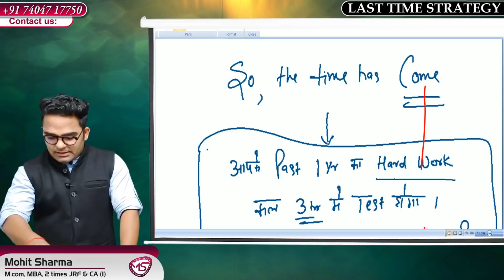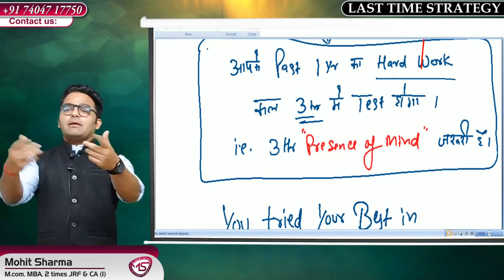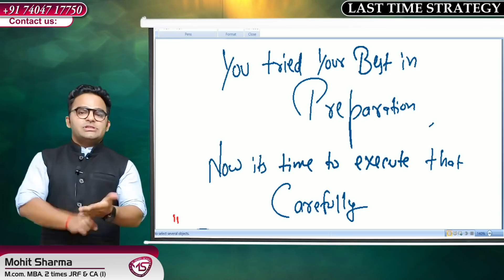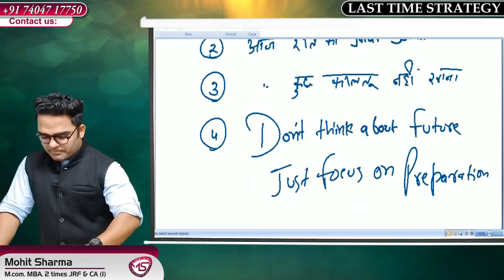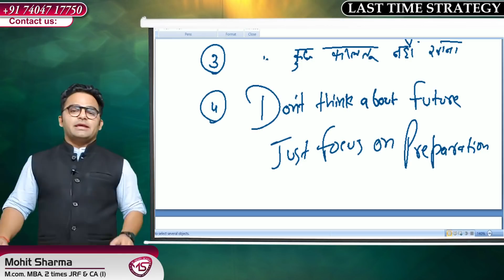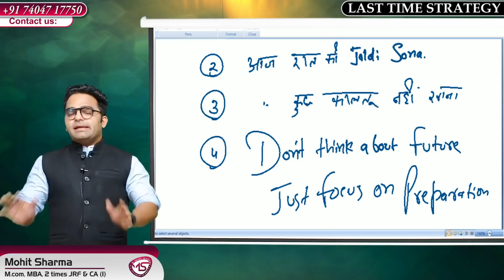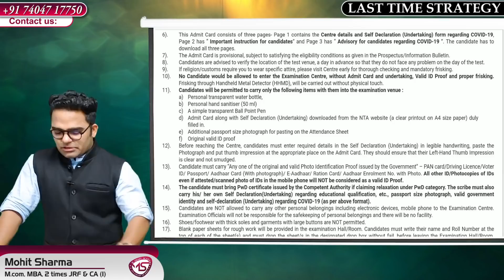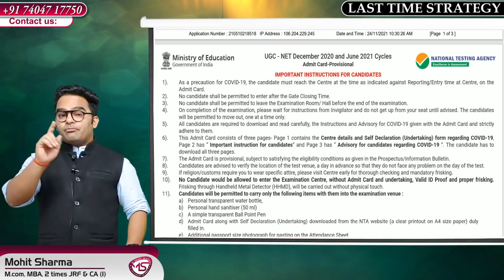Ugc Net 2021 || Important tips for ugc net exam || All the Very best || Ugc net commerce 2021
Which is Relevant for Nta Ugc Net Paper 2 Commerce 2021.
Join Our Exclusive Courses for Nta Ugc Net Exam
Test Series
Social Updates :-
Keys :-
Ugc Nta Net commerce 2021
Important tips for ugc net exam
ugc net 2021
Paper 2 ugc net commerce
Ugc Net commerce 2021
Paper 2 commerce exam tips
Paper 2 Ugc nta Net commerce 2021
Paper 2 Nta Net commerce
Paper 2 Ugc Nta net commerce
Paper 2 Commerce ugc net 2021
Paper 2 commerce ugc net
Commerce ugc nta net
exam tips for ugc nta net commerce
Nta ugc net commerce mxam tips
nta ugc net commerce 2021 mcqs
tips for Paper 2 commerce nta net

nta Net 2021 commerce
nta net 2021 exam tips
nta net exam 2021 update
Paper 2 commerce
ugc net 2021 exam tips
ugc net 2021 tips
ugc net 2021 exam analysis